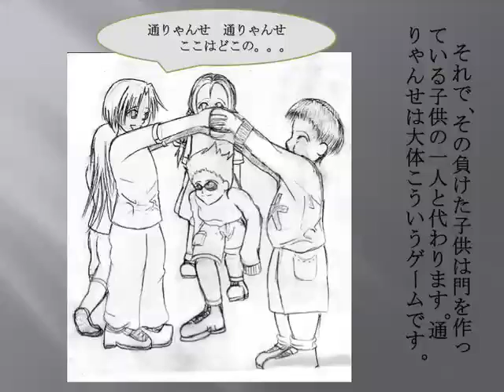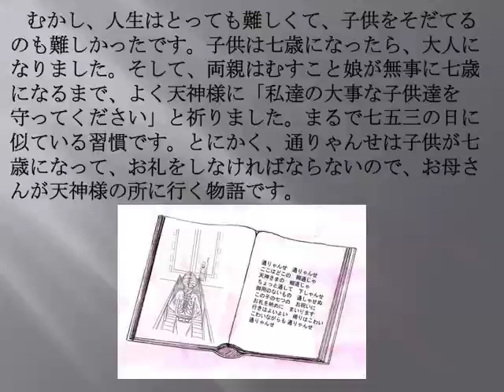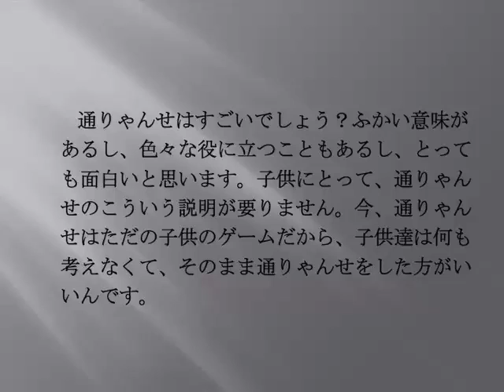通りゃんせ by リブ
Tooryanse (JOSHU, UT Austin, Fall 2008)
This video was created by one of the students of Japanese at the University of Texas at Austin for his/her project to introduce Japanese culture.